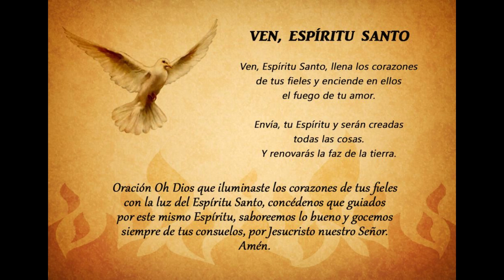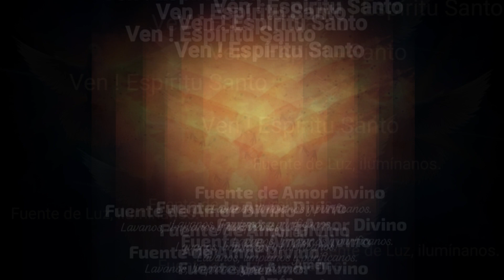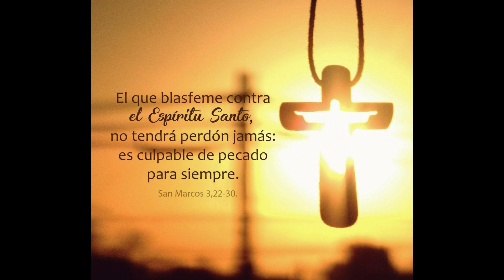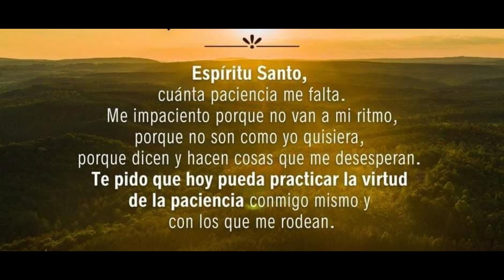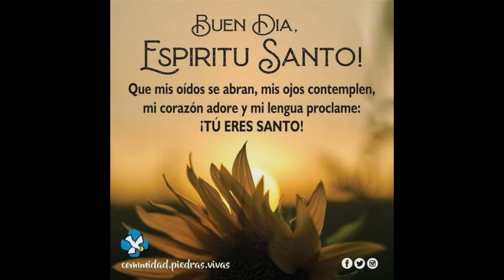UNOS MINUTOS CON EL ESPÍRITU SANTO 🕊️🔥JUEVES 29 DE FEBRERO🙏orar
Por monseñor Víctor Manuel Fernández:
Cada vez que en la oración nos dirigimos a Jesús, es el Espíritu Santo quien, con su gracia preveniente, nos atrae al camino de la oración. Y ya que él nos enseña a orar recordándonos a Cristo, ¿cómo no dirigirnos también a él orando?
Por eso, la Iglesia nos invita a implorar todos los días al Espíritu Santo, especialmente al comenzar y terminar cualquier acción importante...
El Espíritu Santo, cuya unción impregna todo nuestro ser, es el Maestro interior de la oración cristiana. (Catecismo de la Iglesia Católica, 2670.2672).
Por todo esto, si no sabemos orar, lo mejor es pedirle al Espíritu Santo que nos enseñe, que nos estimule, que nos impulse y nos llene de deseos de orar. Él puede poner en nuestra boca lo que tenemos que decir, y a veces ni siquiera hacen falta palabras.
Muchas veces el Espíritu Santo nos mueve a expresarnos con el llanto, con una melodía, con un lamento, con un suspiro.
Dejemos que sea él quien nos enseñe a orar.
El texto de Monseñor Víctor Manuel Fernández subraya la relevancia fundamental del Espíritu Santo en la experiencia de la oración dentro de la tradición católica. Destaca que cada vez que nos dirigimos a Jesús en la oración, es el Espíritu Santo quien, con su gracia preveniente, nos atrae hacia el camino de la comunicación con lo divino. Al resaltar que el Espíritu Santo nos enseña a orar al recordarnos a Cristo, Monseñor Fernández plantea la pregunta retórica de por qué no deberíamos dirigirnos también a él en nuestra práctica oracional.
La reflexión hace hincapié en la invitación de la Iglesia a implorar diariamente al Espíritu Santo, especialmente al iniciar y concluir acciones significativas. En este contexto, se presenta al Espíritu Santo como el Maestro interior de la oración cristiana, cuya unción permea todo nuestro ser. La cita del Catecismo de la Iglesia Católica (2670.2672) refuerza la idea de la guía del Espíritu Santo en el proceso de oración.
Monseñor Fernández sugiere que, en caso de no saber cómo orar, lo más acertado es pedirle al Espíritu Santo que nos enseñe, nos estimule y nos llene de un deseo genuino de orar. Destaca que el Espíritu Santo puede inspirar nuestras palabras y, en ocasiones, ni siquiera es necesario expresarnos con ellas. La variedad de expresiones de la oración, desde el llanto hasta una melodía, un lamento o un suspiro, subraya la riqueza y diversidad de la experiencia espiritual guiada por el Espíritu Santo.
En resumen, la reflexión nos anima a confiar en el Espíritu Santo como el guía y maestro interior en el camino de la oración, reconociendo su capacidad para inspirarnos, dirigirnos y enriquecer nuestra comunicación con lo divino de maneras que trascienden las palabras convencionales.
OREMOS:
Espíritu Santo, fuente de toda luz y sabiduría, venimos ante ti en humildad y reverencia, reconociendo tu papel vital como Maestro interior de la oración cristiana. Concédenos, te rogamos, la gracia de ser dóciles a tu dirección y de abrir nuestros corazones a tu santa inspiración.

En cada momento de nuestra vida, en cada paso que damos y en cada decisión que tomamos, te pedimos, Espíritu Santo, que nos guíes con tu luz. Que nuestras oraciones no sean meras palabras vacías, sino que broten del fondo de nuestros corazones, impregnadas de tu presencia y tu amor.

Te suplicamos, Espíritu Santo, que nos enseñes a orar. Que nos concedas el don de la perseverancia en la oración, incluso cuando las distracciones y las dificultades amenacen con apartarnos de ti. Que en los momentos de sequedad espiritual y aridez, sepamos confiar en tu acción silenciosa y persistente en nuestras almas.

Que al comenzar y al concluir cada día, al levantarnos por la mañana y al retirarnos por la noche, te invoquemos con fervor y devoción. Que reconozcamos tu presencia en cada acción importante que emprendamos, sabiendo que sin ti, nada podemos hacer.

Espíritu Santo, penetra en lo más profundo de nuestro ser, ungé nos con tu gracia y renueva en nosotros la llama del amor divino. Que en nuestra búsqueda de la comunión con Dios, seamos conscientes de tu constante acción en nuestras vidas, guiándonos hacia una unión más íntima con Cristo.

En tus manos confiamos nuestra vida de oración, confiados en que tú nos conducirás por el camino hacia la santidad y la plenitud de vida en Dios. Amén.